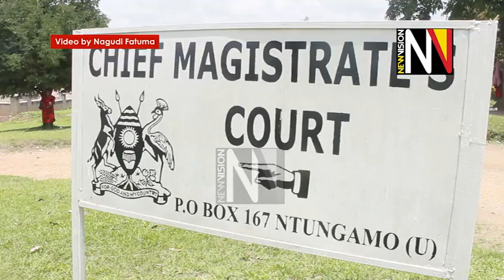Jim Muhwezi Bails Out Rukutana